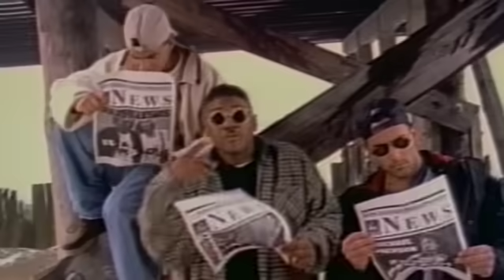Tiburón 🦈 - Proyecto Uno [Video Oficial]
El Tiburón
Proyecto Uno [Video Oficial]

Contáctanos:
👻 JN Music Group 👈🏼
El Tiburon Letra

Fuí a la discoteca a ver si me conseguía una fresca
Got myself some rum
Cause where I'm from sometimes you need some
Me tomé mi trago y una princesa pasó por mi lado
La miré con ganas con esa carita de fama
Ella miró oh si! ella pasó oh no!
Ella se volvió con una sonrisa
Tengo que bailar con esa muñequita
La invité y puso brinca
Y enseguida quise jalarla pa' la pista
Y cuando llegué ay
Llegó el tiburón y con el se me fué
Ahí esta el tiburón
Se la llevo el tiburón, el tiburón, el tiburón
Se la llevo el tiburón, el tiburón
No pares, sigue, sigue, no pares, sigue, sigue

Okay, tanto, encontré otra chica que estaba mejor
Bailamos tres merengues de corrido y gozamos
Luego nos sentamos, ordenamos bebidas y conversamos
She look good, so of course I lied all my girls from the hood
Ella preguntó si tenía novia y yo dije no
Me quité el anillo, despacito me lo metí en el bolsillo
Vino un descarado y me dijo ¿Tú no eres casado?
Me quedé pasmado y enseguida se la llevó de mi lado
Oh my god ese tiburón
Yo pensé que tú sabías que es proyecto uno!
Dela uh!

Uh! Chocolate, chocolate, chocolate, choco
Uh! De canela, de canela, de canela, de ca

Tam, tam, tam, tam, tam, tam, tam, tam, guau

Uh! Se canela, de canela, de canela, de ca

Con la mano arriba ¡Huey!
Que esta fiesta no termina